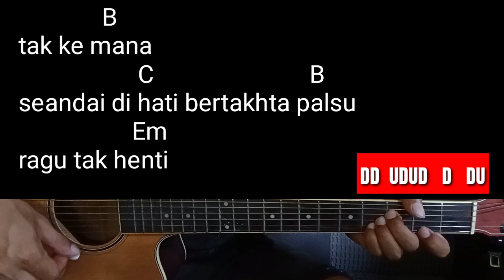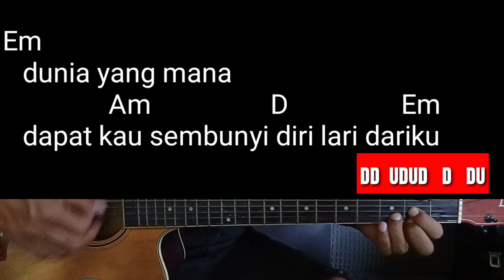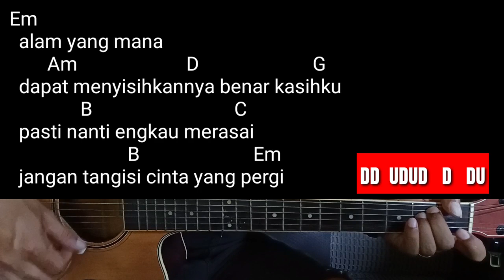Kunci Gitar MIMPI YANG PULANG - IKLIM (Malaysia) | Chord,Lirik,and Genjrengan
berikut adalah kunci gitar mimpi yang pulang dari iklim malaysia  lengkap dengan chord ,lirik,and gemjrengan

chord mimpi yang pulang dari iklim malaysia..
mimpi yang pulang chord